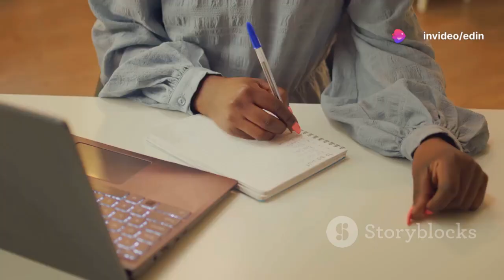FROM HOBBY TO PROFIT: HOW TO EARN ON BLOGGER.COM AS A DIGITAL NOMAD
Hey, digital nomads!

Today, let’s talk about monetizing hobbies on Blogger.com. This platform offers incredible opportunities for turning your passions into profit. As an experienced digital nomad with years of expertise, I’ll share valuable insights on how to maximize your earnings through blogging. So, grab a cup of coffee and let’s dive into the exciting world of blogging for profit!